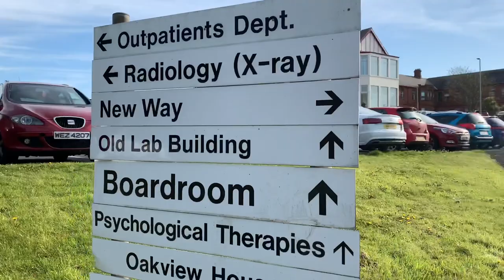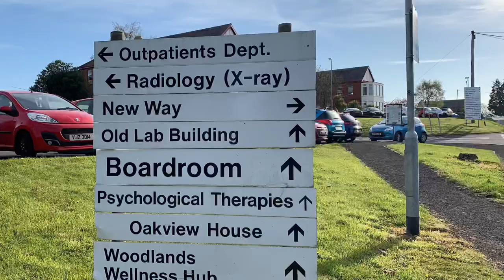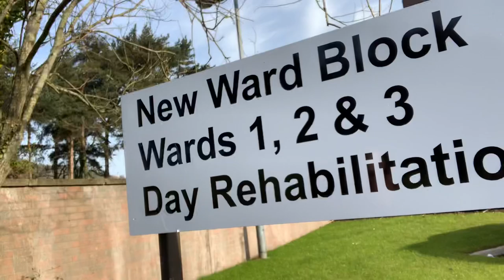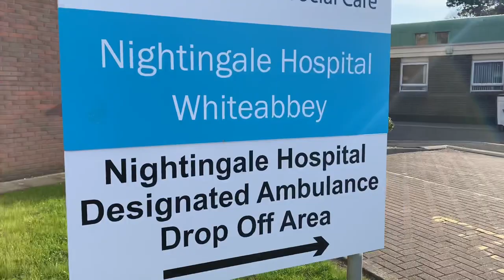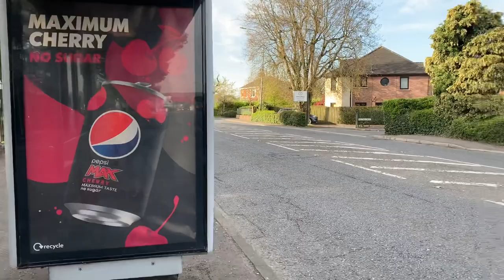The Hospital Ground of Whiteabbey Nightingale/Newtonabbey, Co. Antrim